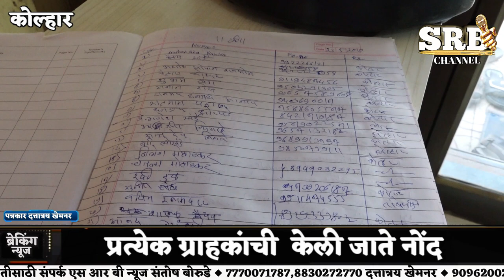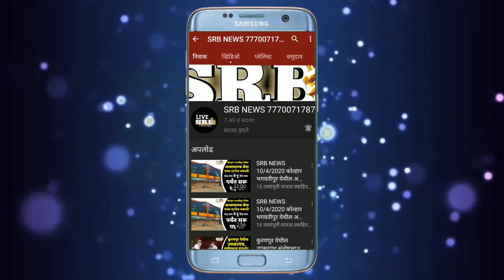कोल्हार भगवतीपुर येथे सलून दुकाने सुरू पीपीई किट ऐवजी रेनकोट घालून दाढी-कटिंग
कोल्हार भगवतीपुर तालुका राहता जिल्हा अहमदनगर कोल्हार भगवतीपुर येथे सलून दुकाने सुरू  पीपीई किट ऐवजी रेनकोट घालून दाढी-कटिंग